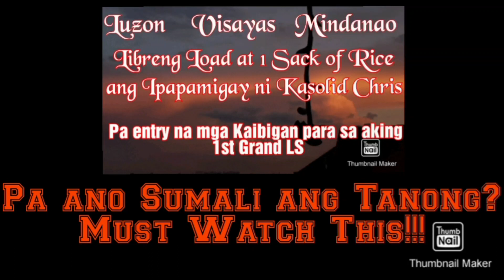Libreng Bigas at Load sa Aking Grand LS !!!! Abangan mga Kasolid!!!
Simpleng pasasalamat ko lamang sa aking mga suporters at taga subay bay...